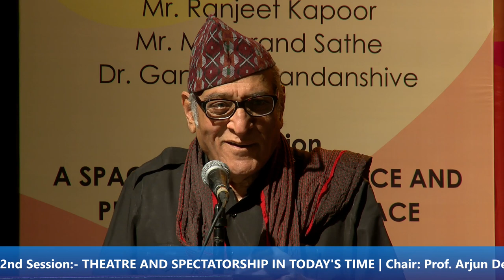THEATRE AS SOCIAL RESPONSIBILITY OR PUBLIC NEED. NATIONAL SEMINAR (16/02/2020)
2nd Session:- THEATRE AND SPECTATORSHIP IN TODAY'S TIME | Chair: Prof. Arjun Deo Charan | Speakers: Mr. Prasanna,  Dr. Mohan Agashe, Mr. Girijashankar